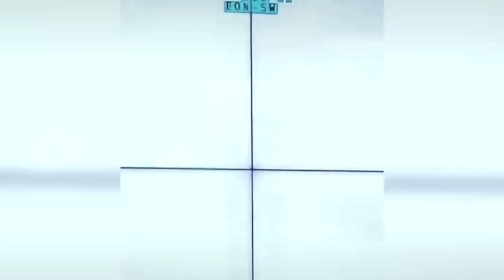UKRAINE WAR UPDATE | RUSSIAN DEATH TOLL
Ukrainian forces blasted the Russian-occupied city of Melitopol with more than a dozen explosions lighting up the sky amid conflicting reports of casualties among Russian forces in the area.

Residents of the strategic southern city of some 150,000 people reported that large explosions rang out in eastern Melitopol late on December 10, with fires burning into the morning

About me:

Defense Acadamy was created with the intention to provide military stories and news, and at the same time to honor the brave men and women of our armed forces, who are serving today and who served us in the past.

The American military has risen to be a freedom beacon for our country and for the rest of the world. We are creating stories focusing on new technologies and news for the U.S. military and other major armed forces.